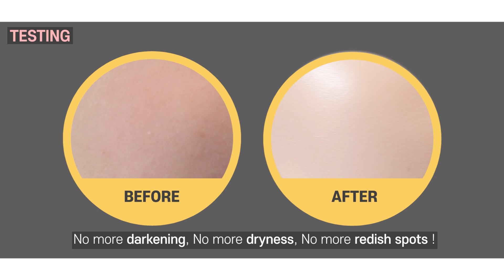[PEKAH B&A] Water Drop Foundation Before and After : The perfect harmony of Collagen&Foundation💧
PEKAH Collagen Water-Drop Foundation for the premium skin makeup💧

Moist and soft texture and skin moisturizing with contained collagen components💞